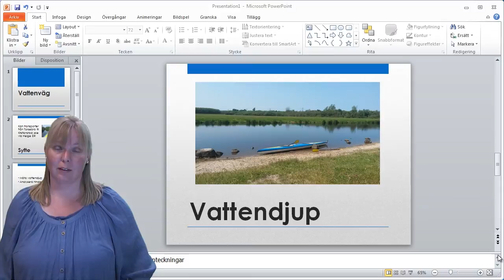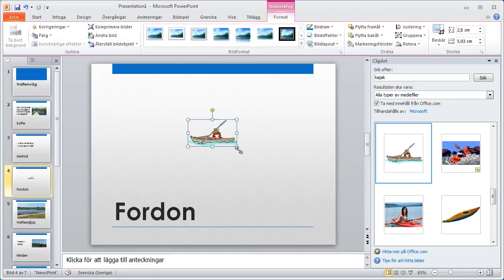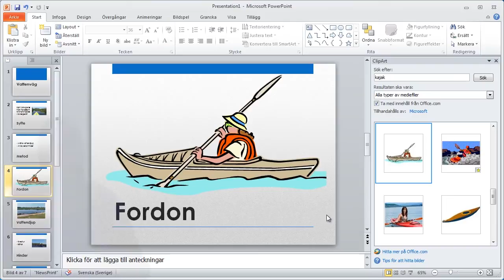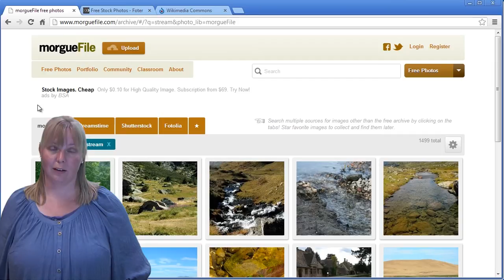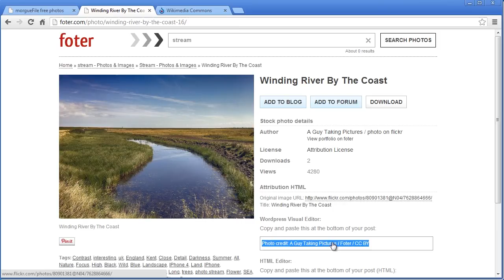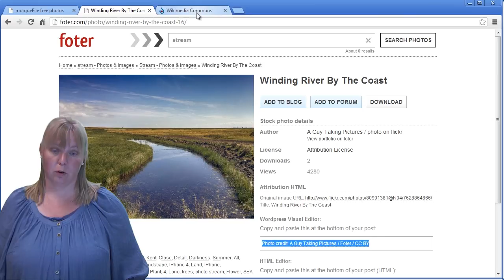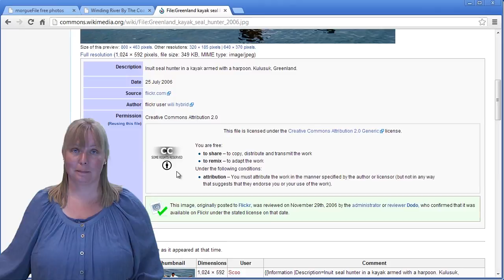PowerPoint 2010 - Hitta bilder